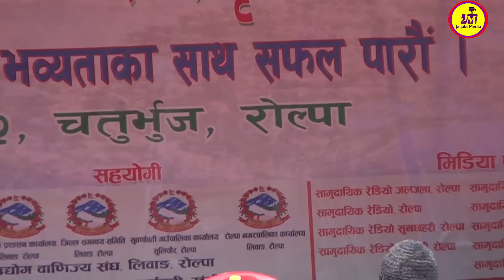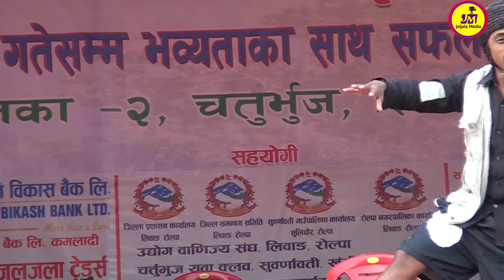Babal Live Comedy in Programme by Raju Master & Balchhi Dhurbe in Rolpa Chatturbhuj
Sunchhahari Music Presents :- Sunchhahari Music
Audio/video:- Sunchhahari Music Pvt. Ltd.
Model:- Balchhi Dhurbe & Raju Master
Post Production:- Sunchhahari Music Pvt. Ltd.

Audio/ Video Available Only On Sunchhahari Music Pvt. Ltd.

All the Audio and Video rights of this Music Video is owned only by Sunchhahari Music Pvt. Ltd.